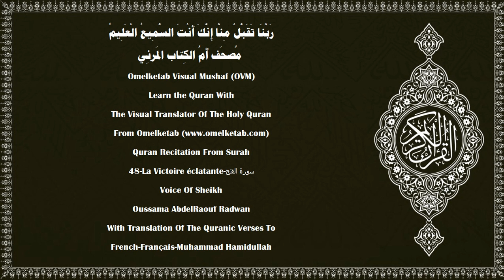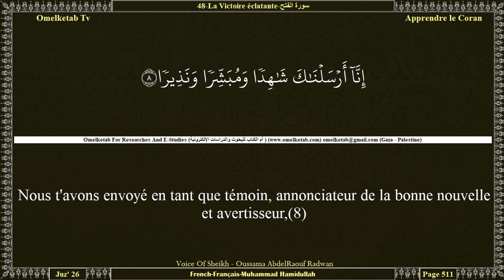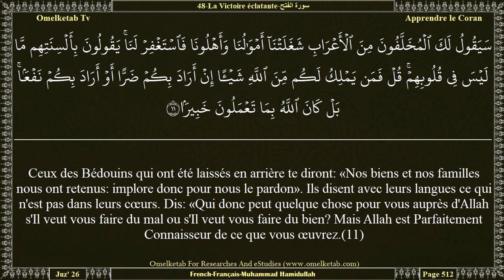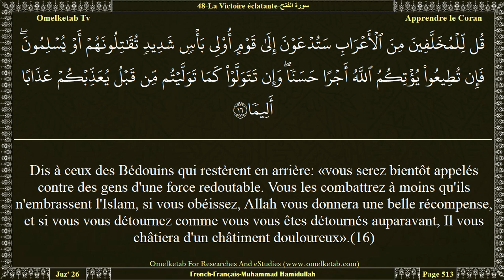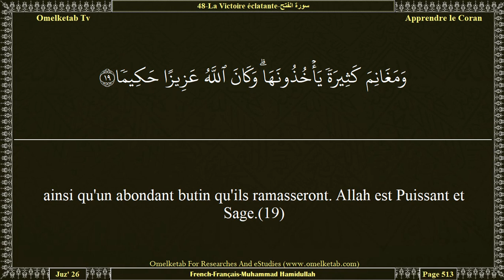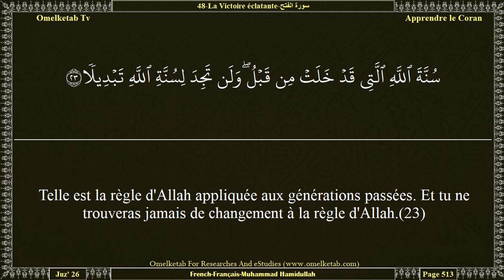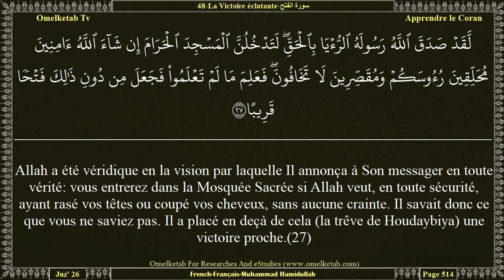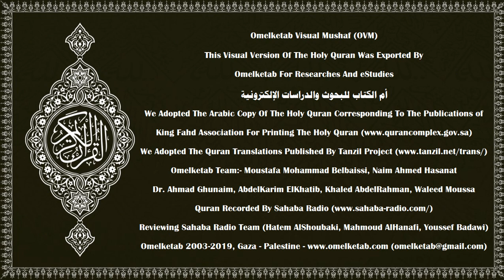48 La Victoire éclatante سورة الفتح French Français Muhammad Hamidullah Radwan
48-La Victoire éclatante-سورة الفتح-French-Français-Muhammad Hamidullah-Radwan... [En vérité Nous t'avons accordé une victoire éclatante,(1)C'est Lui qui a envoyé Son messager avec la guidée et la religion de vérité [l'Islam] pour la faire triompher sur toute autre religion. Allah suffit comme témoin.(28)Muhammad est le Messager d'Allah. Et ceux qui sont avec lui sont durs envers les mécréants, miséricordieux entre eux. Tu les vois inclinés, prosternés, recherchant d'Allah grâce et agrément. Leurs visages sont marqués par la trace laissée par la prosternation. Telle est leur image dans la Thora. Et l'image que l'on donne d'eux dans l'Evangile est celle d'une semence qui sort sa pousse, puis se raffermit, s'épaissit, et ensuite se dresse sur sa tige, à l'émerveillement des semeurs. [Allah] par eux [les croyants] remplit de dépit les mécréants. Allah promet à ceux d'entre eux qui croient et font de bonnes œuvres, un pardon et une énorme récompense.(29)]

Surah Name:- 48-La Victoire éclatante-سورة الفتح-ALFath[The Victory]
Language:- Arabic - عربي & French - Français
Translator